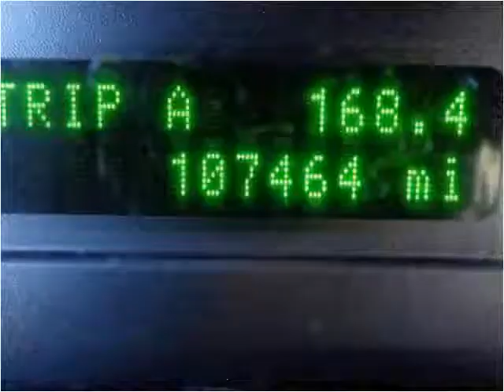2007 Mercury Milan Used Cars Sheridan WY